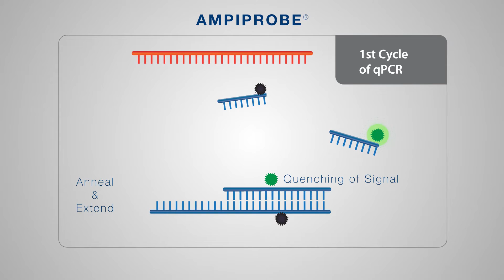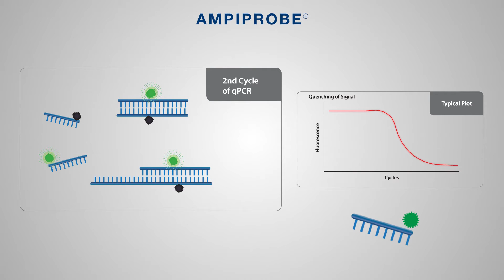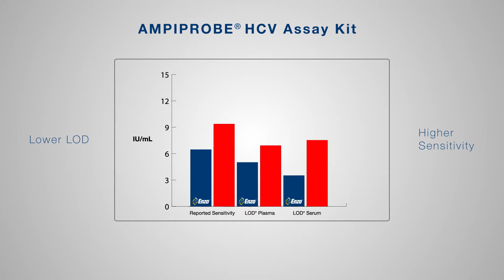ENZO AMPIPROBE® Technology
For the quantitative detection of nucleic acid in samples, Enzo introduces the AMPIPROBE® platform.  The AMPIPROBE® HCV assay kit is Enzo’s first AMPIPROBE® assay. It is a reverse transcription qPCR-based assay for the quantitative detection of all 6 genotypes of Hepatitis C viral RNA in human plasma or serum. Enzo is a pioneer in labeling and detection technologies from genome to whole cell across research and diagnostic markets. To learn more about Enzo’s AMPIPROBE® technology, please